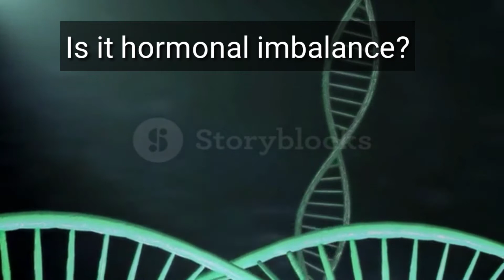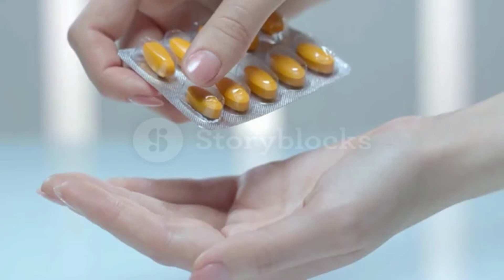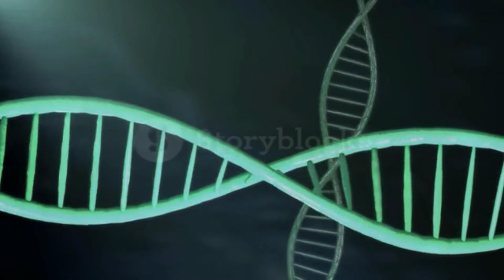Low Period Or Period Ka Kam Ana Normal Or Abnormal?